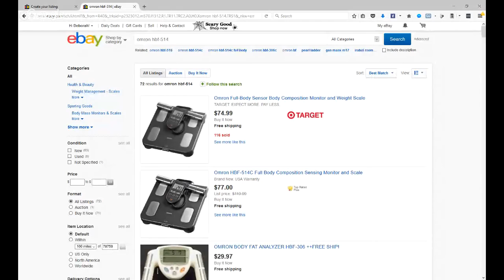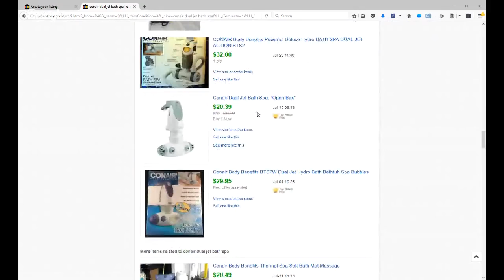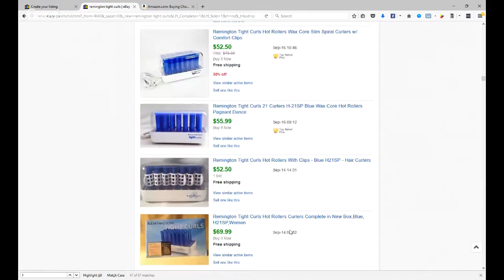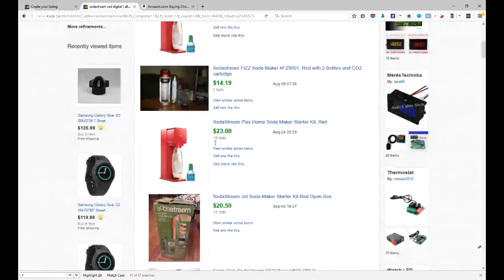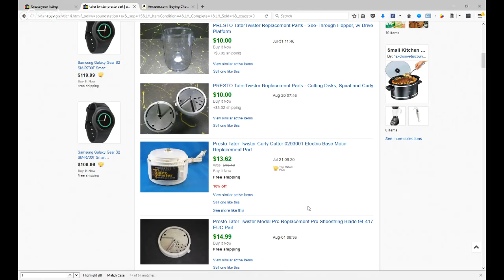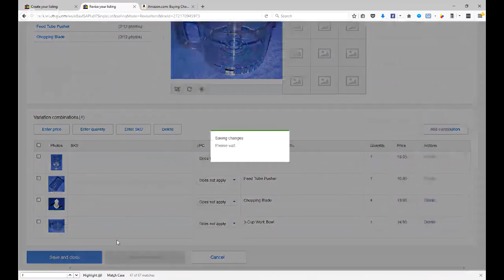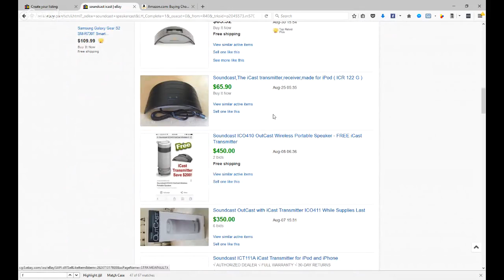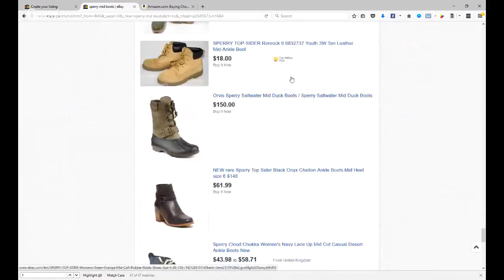Treasure Sharing - Spent $100 at Two Goodwills Gonna Make ALL the money